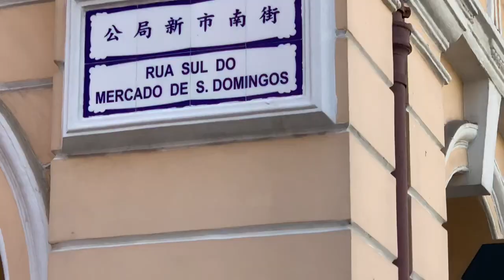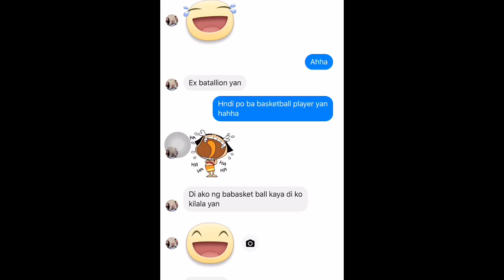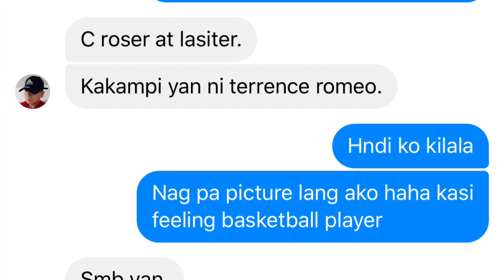NA WOW MALI AKO KALA KO BASKETBALL PLAYER (roser,lasiter)